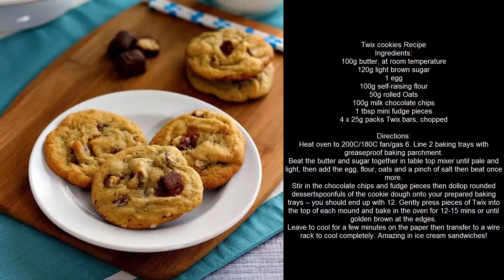Twix cookies Recipe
Ingredients:
100g butter, at room temperature
120g light brown sugar
1 egg
100g self-raising flour
50g rolled Oats
100g milk chocolate chips
1 tbsp mini fudge pieces
4 x 25g packs Twix bars, chopped

Directions:
Heat oven to 200C/180C fan/gas 6. Line 2 baking trays with greaseproof baking parchment.
Beat the butter and sugar together in table top mixer until pale and light, then add the egg, flour, oats and a pinch of salt then beat once more.
Stir in the chocolate chips and fudge pieces then dollop rounded dessertspoonfuls of the cookie dough onto your prepared baking trays – you should end up with 12. Gently press pieces of Twix into the top of each mound and bake in the oven for 12-15 mins or until golden brown at the edges.
Leave to cool for a few minutes on the paper then transfer to a wire rack to cool completely. Amazing in ice cream sandwiches!

We are glad to see you on our Easy Cooking channel!
You will find here many ways to cook all sorts of meals, soups recipes, side dishes and cocktails. A lot of hot and cold snacks, dietary food, vegetarian food and baby food - all this is waiting for you on our channel!
Send your recipes in the comments, we will publish the best on Easy Cooking channel!
Bon Appetit!
Audiotrack - Silent Partner 'Payday'